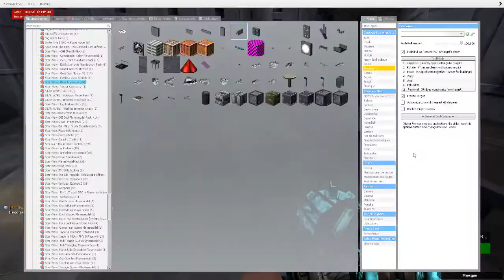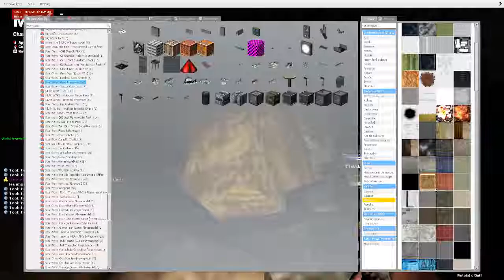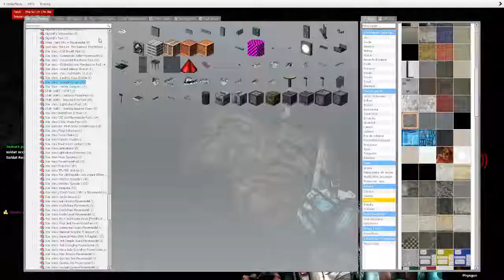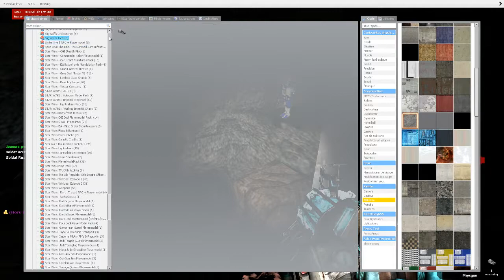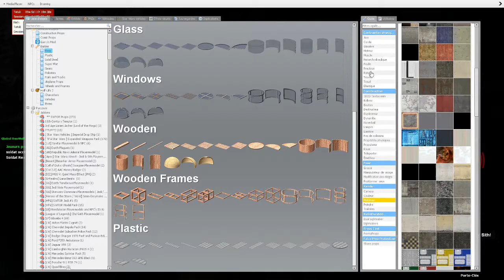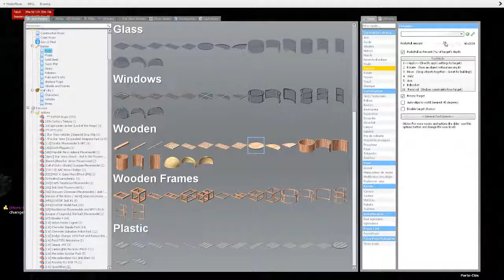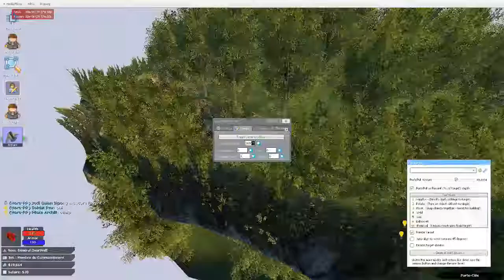La Mort Du Général OverWolf Star Wars EP 13